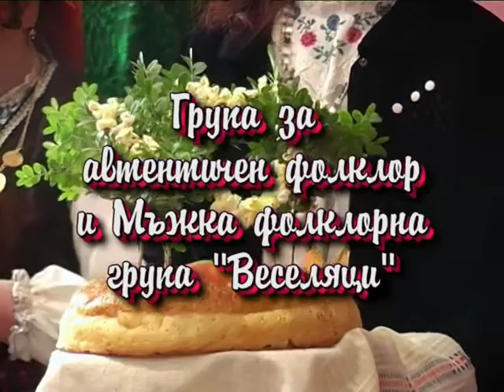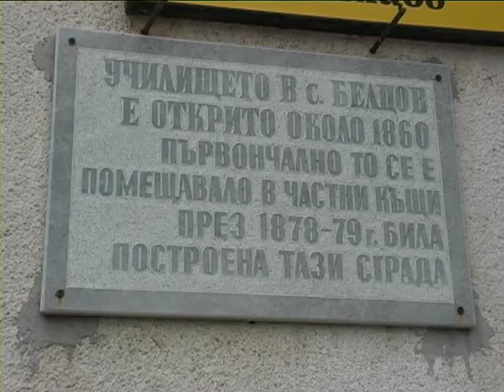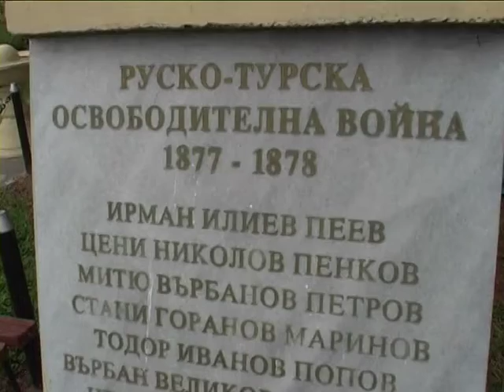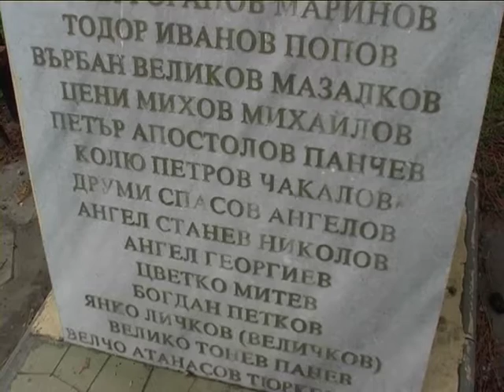Koleduvane po severniashki 2008 - 2009